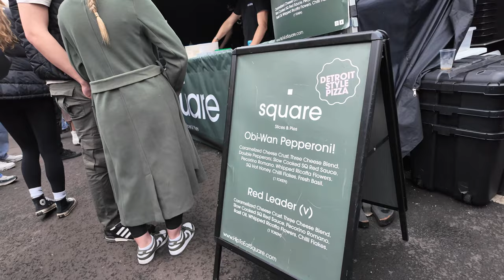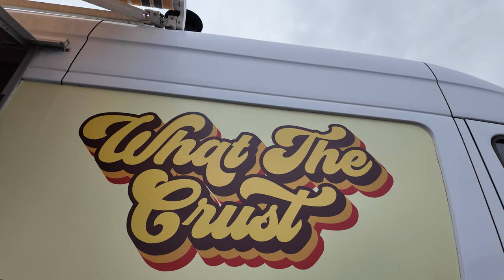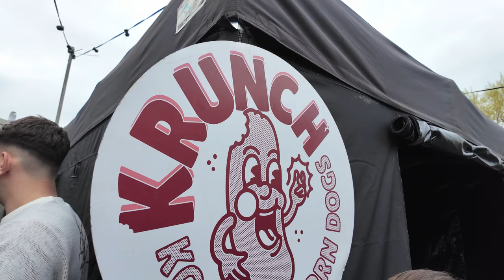Slice Wars - The Best Pizzas in Newcastle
We went to Slice Wars for battle of the best pizza slice in Newcastle at Wylam Brewery.

Shop - shop.spreadshirt.co.uk/seeshaunvlog